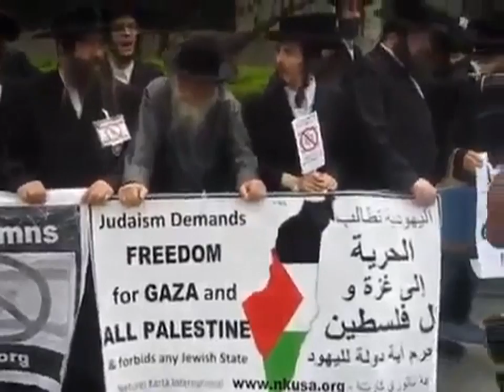Palestine belongs to Palestinians Revealed by True Jews - YouTube